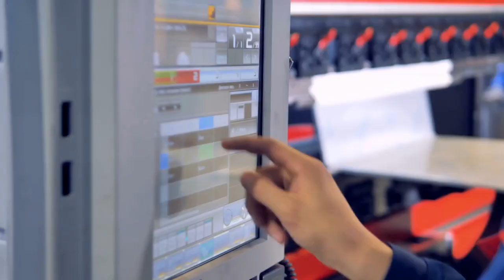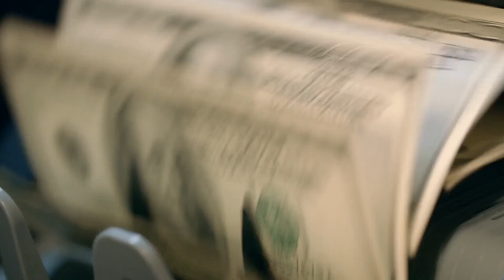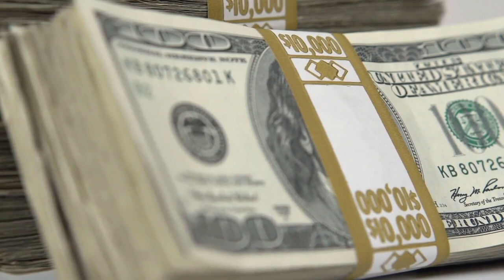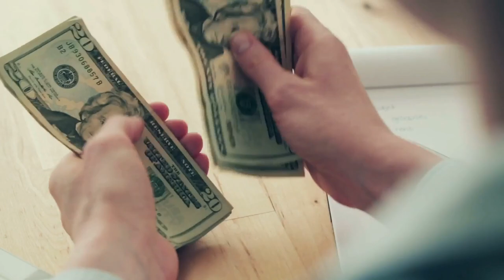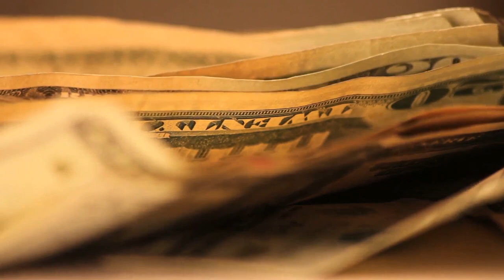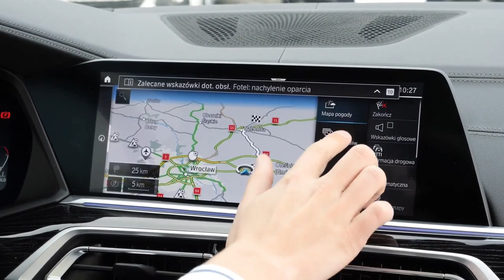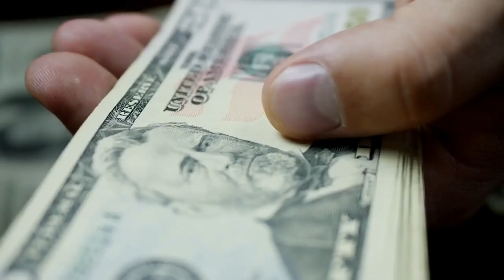Top 10 Luxury Motorhomes - rv - trailer - luxury travel - rv life 🚌🕶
Hi, Welcome to Viral Here YouTube Channel! In this video we are going to talk about Top 10 Luxury Motorhomes! so before starting this video make sure to hit that like button, subscribe to our channel to join our Family!
A home on the road is the dream many travelers wish for when moving around becomes too often an uncomfortable compromise because the stability offered by a home is no longer there. That’s when a mobile home is something in the minds of almost every traveler out there.

A home on wheels provides travelers with constant access to all the necessities of a normal home, like the bathroom, a small kitchen and a comfy bed to take a nap when you’re in the middle of nowhere.

When you think of all the good things a mobile home offers, it’s no wonder that they’re growing more and more popular with each passing year. Even more, if you’re in for some luxury motorhome traveling, prepare to be astonished by all the amenities that could be fit in a home on wheels. Some people even compare luxury motorhomes with yachts. If you are ready to buy one, calculate your motorhome loan with SE Financial.

With a high quality of materials used and the high level of comfort they offer, luxury motorhomes make life on the road a dream nobody ever wants to wake up from.

Let’s find out which are The Top 10 Most Expensive Luxury Motorhomes

Viral Here is an entertaining channel, with curious facts, top 10, subjects about celebrities and others. We will always bring new and interesting content to our subscribers. So to receive content like this, subscribe to our channel, activate the notification bell not to lose our content, give like to help us grow and we go to the video.

luxury travel rv life